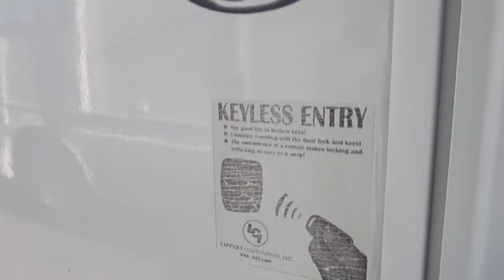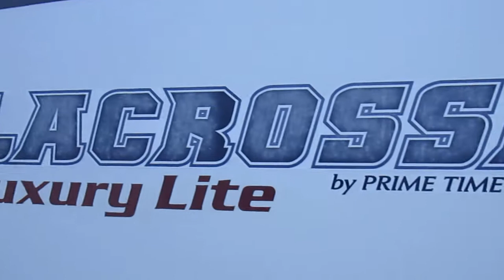Walk-Thru: 2010 Lacrosse Luxury Lite 303 RKS Travel Trailer For Sale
2010 Lacrosse Luxury Lite 303 RKS Travel Trailer 30' for sale at Lodi Park and Sell--asking $13,900.

Extra clean, 2 slides, sleeps 4, rear kitchen, walk-around queen bed, hide-a-bed sofa, free standing table w/4 chairs, fully self contained, stove/oven, fridge/freezer, large patio awning, very roomy living area and bedroom with plenty of storage as well.

LENGTH
30ft

FEATURES
✓ 2 slides
✓ Electric patio awning
✓ Hardwood cabinetry
✓ Exterior flood lights
✓ Porcelain toilet
✓ Interior: /Black
✓ 2 Recliner/Rockers
✓ Electric/Propane Fridge
✓ Pass-thru storage
✓ Sky light

Available at